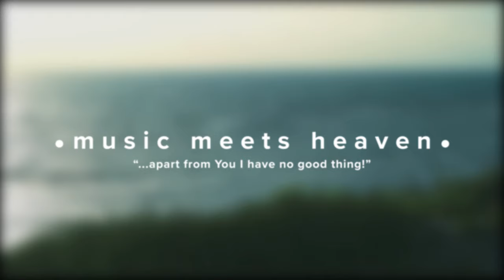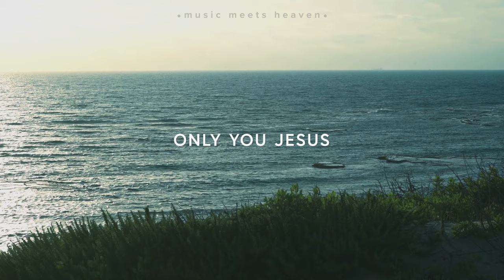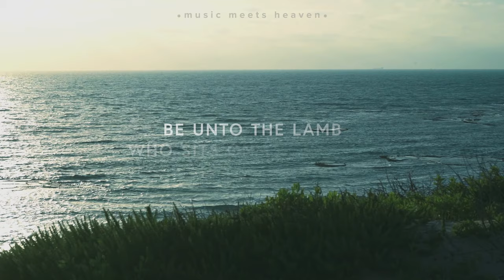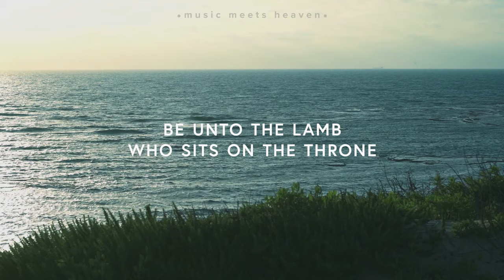Open The Scroll (Lyrics) ~ UPPERROOM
// beautiful spontaneous worship moment by Upper Room#

📸Picture Credit
musicmeetsheaven, caesarea

~~ LYRICS ~~
Open The Scroll:

Only You Jesus

Open the scroll, break the seal
Worthy one

Only You Are Holy
Only You Jesus

All Blessing and honor
And glory and power
Be unto the lamb
who sits on the throne